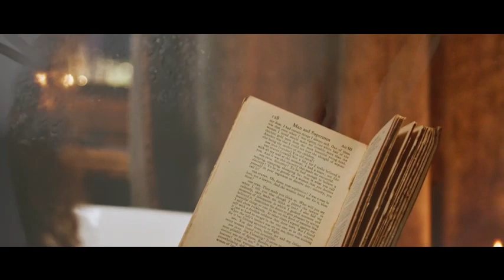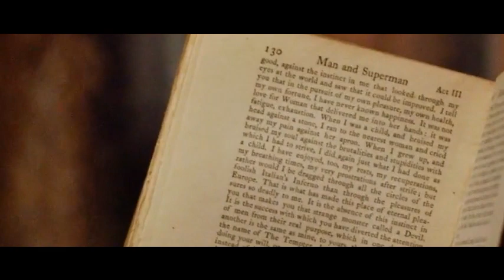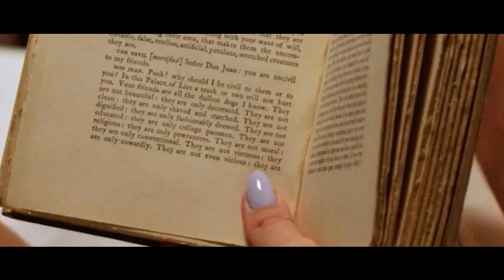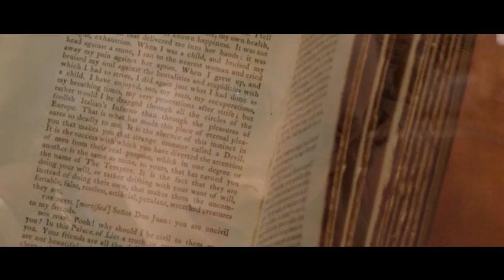l'aventuriere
Il : auteur ,chant et choeurs
Fabre christophe : compositeur , clavier ,programmation et mixage
réalisé au studio des Coudelières le Thor
octobre b2022